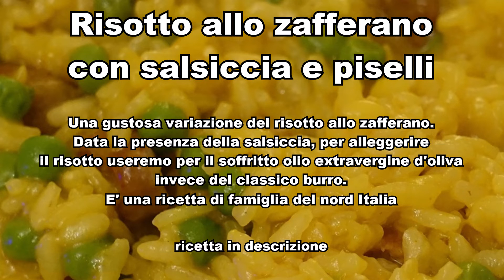Risotto allo zafferano con salsiccia e piselli - Una saporita variante del risotto più classico.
150 grammi Riso. (Riso italiano Carnaroli o Arborio)
2 salsicce fresche.
1  cipolla medio piccola
100 grammi piselli freschi o surgelati
300 ml di brodo di carne o, in mancanza, brodo di dado di manzo.
olio extravergine d'oliva (e.v.o.)
mezzo bicchiere di vino bianco
1 bustina di zafferano
circa 20 gr. burro per mantecare il risotto.

Prepariamo prima piselli e salsiccia
che saranno aggiunti al risotto  verso la fine della preparazione:
In una padella a parte fate soffriggere a fuoco medio la salsiccia tritata
con poco olio e.v.o.
In un pentolino soffriggere circa un terzo della cipolla tritata in olio
e.v.o. aggiungere i piselli e cuocere per circa 5 minuti.

Prepariamo il risotto: in una pentola fate soffriggere
in olio d'oliva e.v.o. il resto della cipolla tritata. quando è ben appassita,
far cadere il riso e farlo tostare, mescolando sempre
finché non diverrà parzialmente trasparente.
Sfumare con mezzo bicchiere di vino bianco
quando la parte alcolica del vino sarà completamente evaporata
aggiungere una prima dose di brodo.

Aggiungere i piselli al risotto quando è circa a metà cottura.
Continuate la preparazione aggiungendo del brodo
solo quando è quasi assorbito il brodo precedente.
Quando è quasi pronto aggiungere la salsiccia preparata prima.
Mescolare. A fine cottura mettere lo zafferano  e ancora mescolare.
Se volete, mantecate il risotto con un pezzo di burro (20 gr.)
freddo di frigo. Mantecare significa mescolare energicamente,
fino a che il burro sparisca, cercando di incorporare aria, come si fa
con certe creme dei dolci o con il purè di patate.
Servire a tavola ben caldo.
Rifinire con una grattata di Parmigiano sui singoli piatti.

Timecode
0.00  Part A
0.30  Part B
1.00  Part C